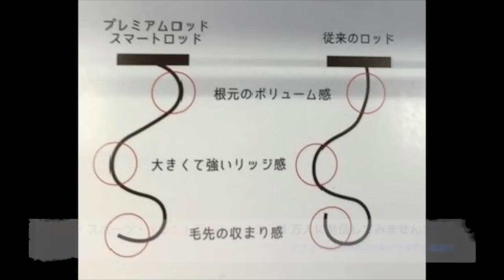【ショートボブ パーマ 前髪あり】”ショートボブ”×”ゆるふわパーマ” 可愛くなりたいオトナ女子のためのNEW最新"スマートロッド"パーマとは？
HAIYAMAKASHI
LINE@：＠haiyamakashi